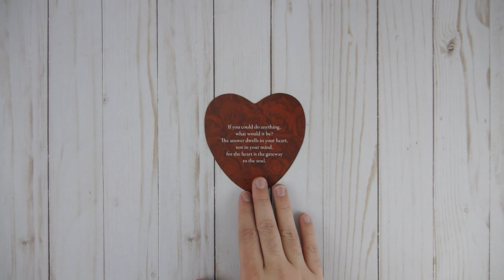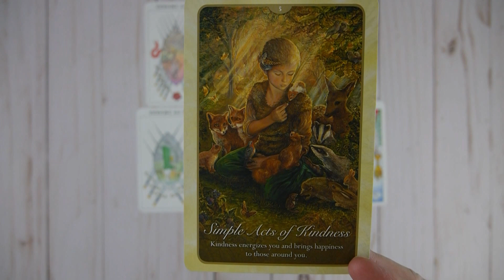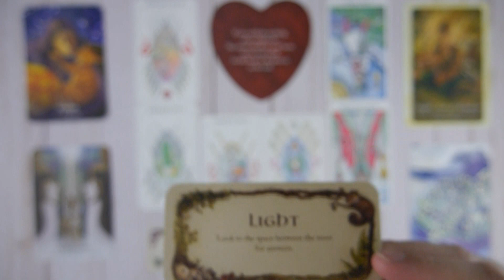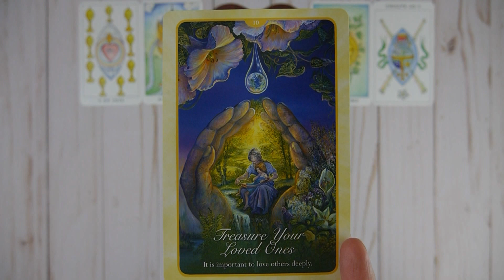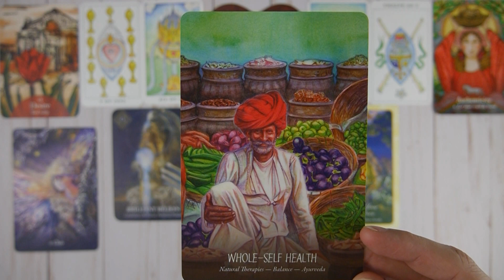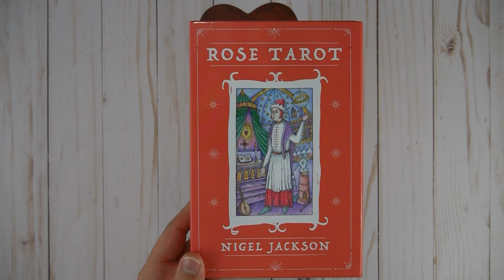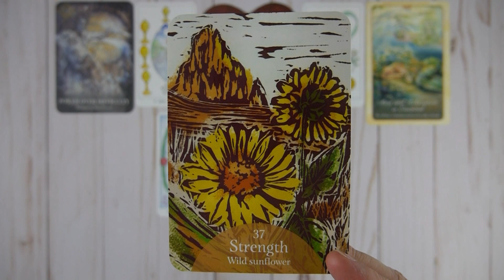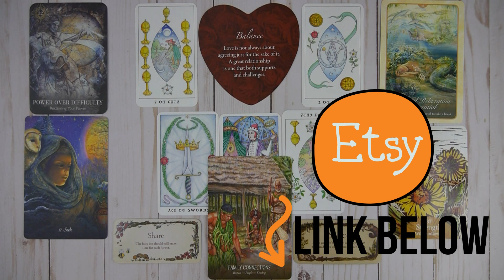What Is Next In Love ❤️ Psychic Pick a Card Love Tarot Reading ❤️ Soulmate, Future Partner or Spouse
I bring you another pick a card love tarot reading attempting to answer the question "What is next in love". This love tarot reading is for anyone wanting information on their future spouse, future husband, or future partner. I am a professional psychic tarot reader with a passion for the transformative energies tarot card readings bring to the individual. Thank you for your support and love!

▪Time Stamps▪
Introductions: 0:00​
Group 1: 1:43
Group 2: 37:21
Group 3: 1:14:06

My Other Pick a Card Tarot Readings :

Will You Get Married 💍 Pick a Card Tarot Reading 💍 Future Spouse, Future Husband, Who Will You Marry

Pick a Card 💍 Who Will Be Your Future Husband? 💓 Who Will You Marry, Future Spouse, Future Partner

Love Pick a Card When Will I Marry ? 💍 Future Spouse Tarot Reading 💌 Future Husband 💓 Future Partner

Pick A Card Tarot Reading 💘 How Will Your Marriage Be Like? Future Husband, Future Spouse, Partner

Pick a Card 🌟 How They See Me ✨ What Makes You Attractive to Them? Friend, Crush, Future Spouse

Pick a Card: What Will Your Future Partner Be Like? 💕 Future Spouse, Husband, Soulmate Love Reading

Pick a Card 💓 What is Next in My Love Life? 🥰 Crush, Ex, Future Spouse Love Tarot Card Reading

Pick a Card 🌹 Who Will You Marry? ❤️ Future Spouse, Future Husband or Wife, Love Tarot Card Reading